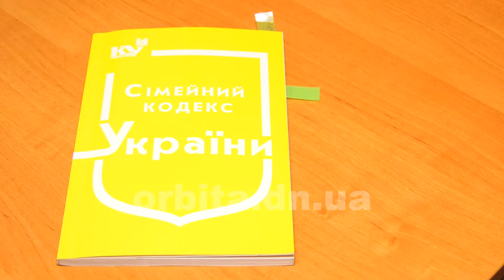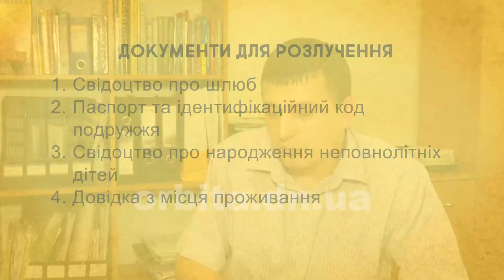Pro закон: усі варіанти розторгнення шлюбів